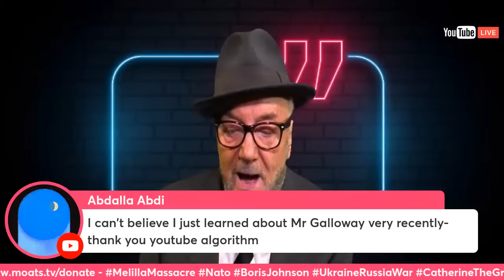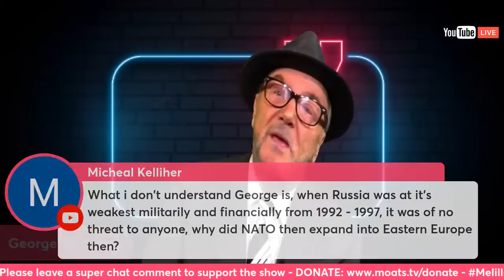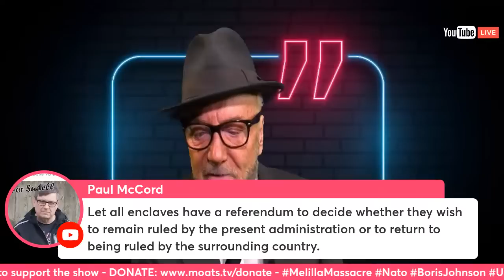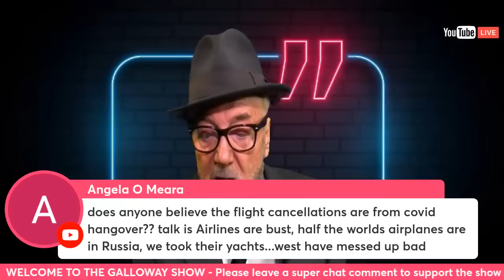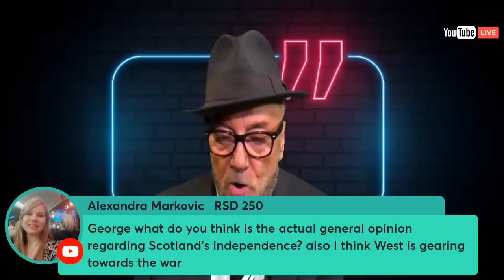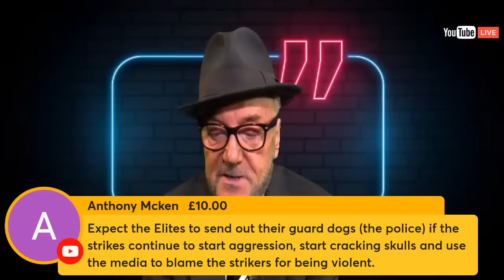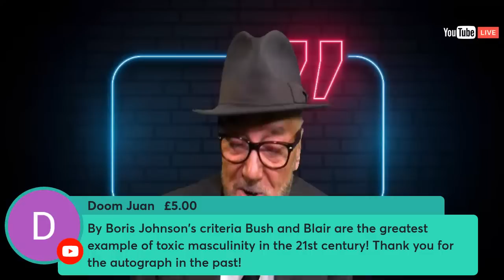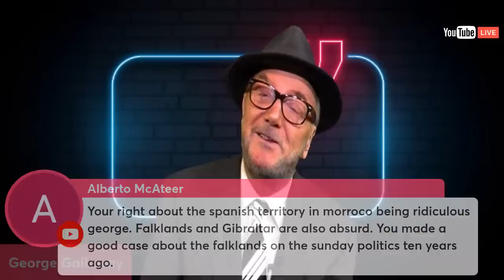The Galloway Show #12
Welcome to the Galloway Show!

00:00 Intro
01:30 Galloway Show now 90 mins
02:00 Good news on Midweek MOATS back on Wed 12 Oct 2022
03:40  Melilla Massacre of Black Africans by Spain
06:10 Melilla: an illegal Spanish enclave in Africa
07:00 Spain received 110k Ukrainian refugees
08:00 Melilla: Massacred in the name of Spain
08:45 The worth of the blood of Black Africans
10:00 Ukrainian refugees vs Black Africans, Iraqis, Afghanis
12:38 Does the Geneva Convention not apply to murdered Black asylum seekers?
13:55 Shallow graves for those clubbed to death
14:25 Murder most foul
16:00 Britain’s cities and wealth built on slavery
17:52 NATO summit and designation of Russia
19:40 British Armed Forces could fit in Wembley Stadium with empty seats
20:30 Cuts to defence budget
20:50 Boris - the new Mussolini?
22:20 Conscription to fight Russia?
24:00 Kaliningrad blockaded by Lithuania
25:45 WW3 for Lithuania?
28:30 Zelensky the Pandora Papers and Miami beachfront
28:54 The people of the Ukraine and $75B since February
29:20 Boris Johnson and £175m aid to Kiev regime
29:36 Boris Johnson’s £2m to Ukraine railway while we have a national rail strike
30:12 All kinds of workers are emboldened in pay talks
30:51 When billionaires become trillionaires
31:00 How much profit train operators paid shareholders and WHO own them?
31:32 The British Traveller and British rail worker are subsidising French and Spanish state-owned railways
32:00 Neither Boris nor Keith and nobody knows the name of the third party’s leader
34:51 A hairdresser from Ilford heir apparent as next Labour Party leader
36:45 Diesel £10 gallon
37:42 Sturgeon about to declare UDI
39:10 Will we have electricity in October?
42:30 I fought for a year to save the coal industry
44:25 Whatever happened to COP26?
45:58 Why I’m suing Twitter
48:00 Scottish Independence
53:00 Why was Russia not in NATO?
53:58 Boris Johnson “If Putin had been a woman” & toxic masculinity
54:45 Ghislaine Maxwell and R Kelly
56:46 What happened to the videos/photos of men/children Epstein Maxwell
57:38 Europe aligning with Asia
59:25 We owned and looted Africa
1:01:10 Libya Hillary Clinton and Gadaffi
1:02:34 Sri Lanka fuel crisis
1:06:10 British Army veterans homeless and forgotten
1:12:00 TikTok have removed two of my videos
1:12:50 Killing Kelly in Newcastle
1:13:50 Sanctions aren’t a good idea
1:16:15 Greece v Turkey War?
1:16:47 I don’t know everything about everything
1:21:12 Boris Johnson and feminists?
1:22:42 Nigeria and Yoruba/Biafra
1:26:40 Alina Lipp German journalist in Donbass